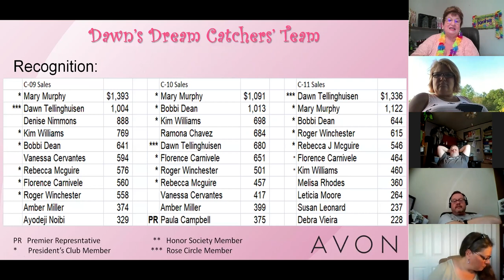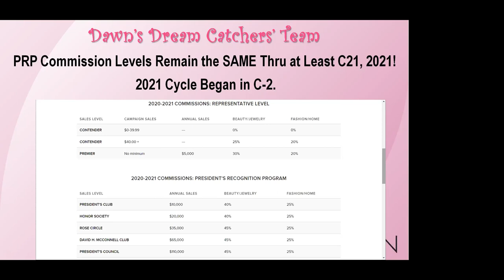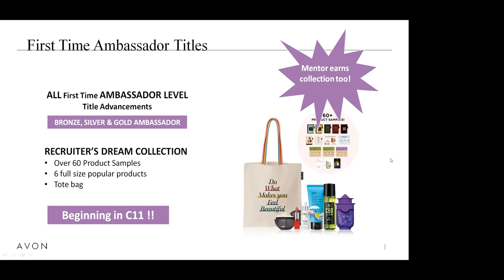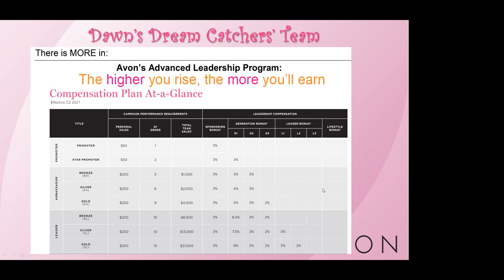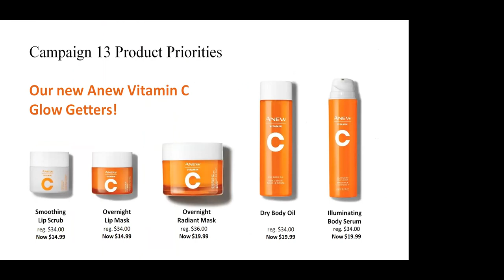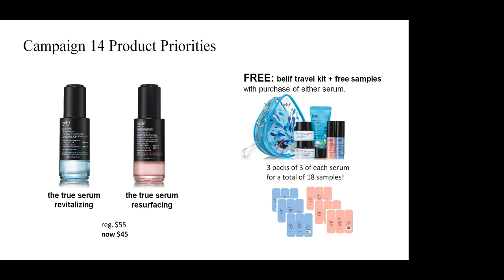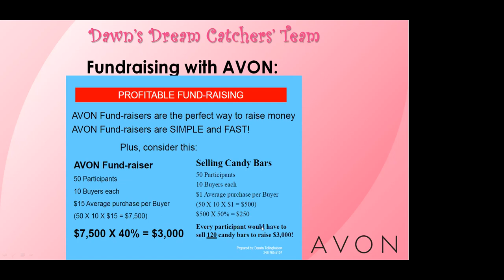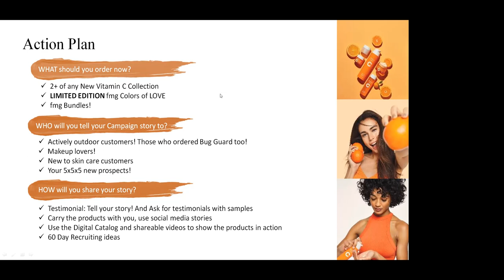zoomteammeeting05202021 1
Dawns Dreamers Zoom Team Meeting 05202021